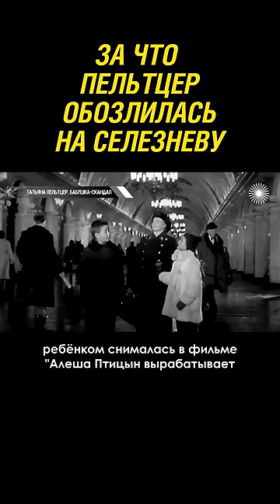Пельтцер страшно невзлюбила маленькую Наташу Селезнёву